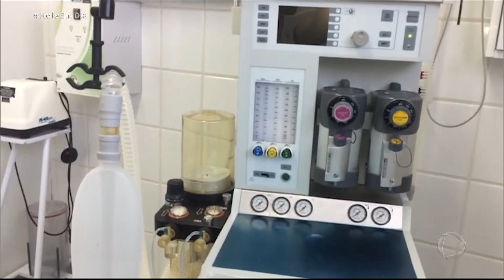Veterinários residentes ajudam no combate a covid-19 no interior de SP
Médicos veterinários residentes são os mais novos aliados no combate ao novo coronavírus em Jaboticabal, no interior de São Paulo. A cidade é a segunda da região com o maior número de casos e já registrou cinco mortes causadas pela covid-19. Os veterinários residentes que trabalham na Unesp, a Universidade Estadual Paulista, vão ajudar a mapear a doença e monitorar os pacientes. Para assistir ao Hoje em dia na íntegra, acesse o PlayPlus.com